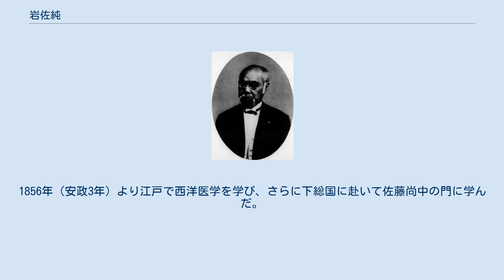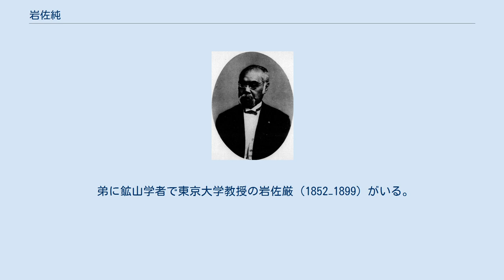岩佐純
岩佐純 岩佐 純（いわさ じゅん、天保6年5月1日〈1835年5月27日〉 - 明治45年〈1912年〉1月6日）は、日本の医師。
男爵、宮中顧問官。
字は仲成、通称は又玄、号は黙斎。
 越前国福井三上町に代々福井藩医を務める岩佐家に生まれる。
父親は岩佐玄珪。
1856年（安政3年）より江戸で西洋医学を学び、さらに下総国に赴いて佐藤尚中の門に学んだ。
1860年（万延元年）、福井藩医・洋学所教授に任命され、さらに長崎に遊学してオランダ人ヨハネス・ポンペ・ファン・メーデルフォールトらに医学を学んだ。
 1869年（明治2年）、徴士として明治政府に出仕し、学校権判事、大学少丞、大学権大丞、大学大丞、中教授を歴任し、大阪医学校開設など医学教育の充実にあたった。
1872年（明治5年）に大侍医となり、四等侍医、三等侍医、二等侍医、一等侍医と昇進していった。
初めは昭憲皇后の診察にあたったが、後に明治天皇の診察にあたった。
また告成堂病院を開いて院長を務め、子息の岩佐新とともに診察にあたった。
1884年（明治17年）に医学研究のため1年半欧州に滞在した。
1888年（明治21年）の明治天皇第5皇女久宮静子内親王危篤の際には、御匙医の浅田宗伯と治療を巡って争いとなり、処置に困った香川敬三が天皇に伺いを立て、侍医の池田謙斎を呼び戻して岩佐と治療にあたることになったが、救うことはできなかった。
 1898年（明治31年）より宮中顧問官を兼ね、1907年（明治40年）には男爵を授けられた。
 1911年（明治44年）、病のため侍医を辞した。
翌年、病をおして宮中新年宴会に参内したが、豊明殿で昏倒して死去した。
 弟に鉱山学者で東京大学教授の岩佐厳（1852−1899）がいる。